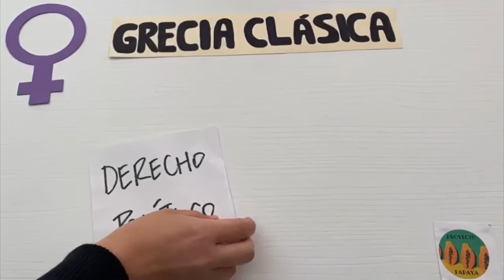Proyecto PAPAYA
En este vídeo las alumnas de 4º ESO del Colegio Sagrada Familia, han querido poner en valor el papel de la mujer a través de los espacios cotidianos del pasado. Mediante una reflexión sobre el Paleolítico, el Neolítico y la Grecia Clásica aportan su grano de arena en esta labor de mostrar un mundo más inclusivo donde las tareas, como ellas mismas describen en el vídeo, eran más equitativas de lo que hemos estudiado a lo largo de estos años. Esperamos que os guste.

Lara Villar, profesora de la asignatura "Xeografía e Historia" en el centro.

Equipo: PROYECTO PAPAYA

Autores: Paula González Ortigueira
Patricia González Rojas
Yaiza Gil Costa

Centro educativo: Colegio Plurilingüe Sagrada Familia Aldán

ID participación: 14